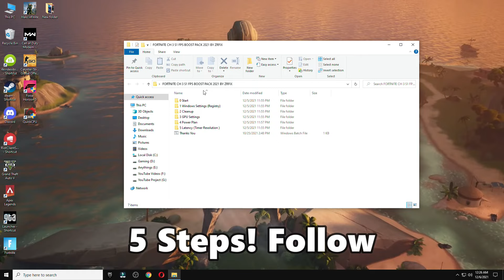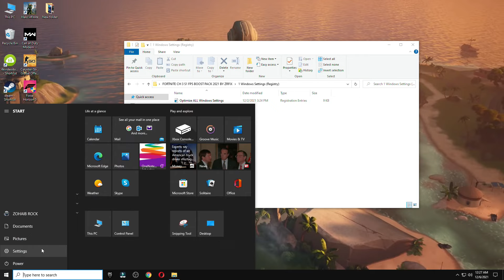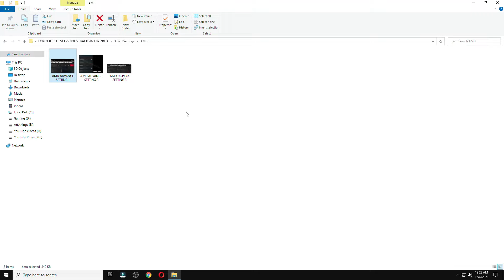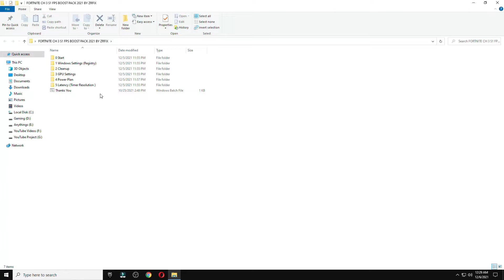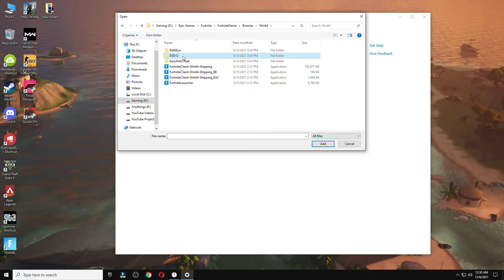Fix FPS Drops & Boost FPS in Fortnite! - Chapter 3 Season 1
In this video, I show you how to fix fps drops and boost fps in Fortnite Chapter 3 season 1 using the best tweaks and optimizations for Fortnite chapter 3 season 1. With the drop of new fortnite chapter 3 season 1 update a lot of people are experiencing fps drops and stuttering in fortnite. So this guide will help you fix stutters, boost fps in fortnite & reduce input delay in fortnite season 8 by showing you the perfect fortnite settings and optimizations for windows to optimize your windows for gaming and performance. These tweaks will help you completely fix fps drops in fortnite season 1. I hope that this video can help you guys fix that and play the game smoothly on your pc by optimizing your windows and tweaking.

My Computer (PC) Specs:
CPU: Intel Core i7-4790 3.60GHz
GPU: AMD RX 570 4gb
RAM: 16 GB
Motherboard: ASROCK-Z87 PRO 3
Power Supply: EVGA 80 Plus Bronze 850W